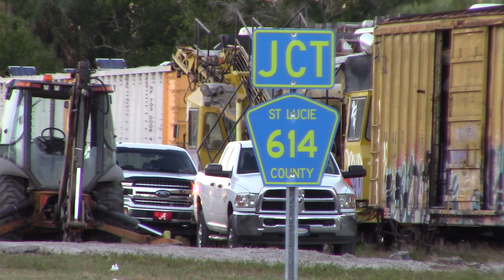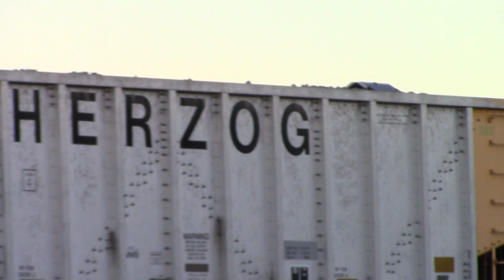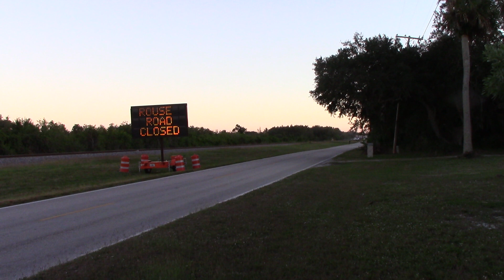AFW2S Dec 1, 2021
411,415 back-to-back with nine herzog cars stops to drop ballast.